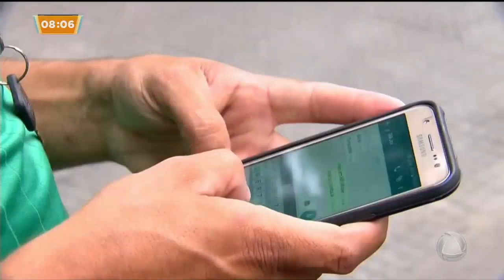Importância da internet para a sociedade - Sergipe no Ar